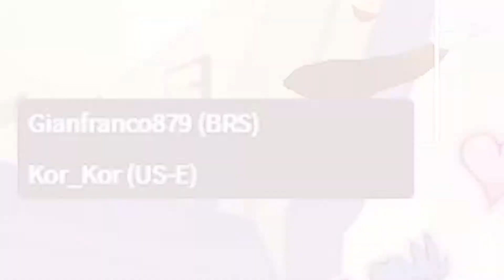💥Gianfranco vs Kor Kor💥Octavos de Final🏆MINOTAUR CUP🏆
Pelea 2 de los Octavos de Final de la Brawlhalla Minotaur Cup.

Las Rondas de Cuartos de Final - Semifinal - Final se jugarán el sábado 20 de Febrero